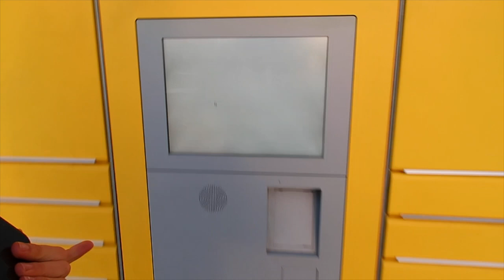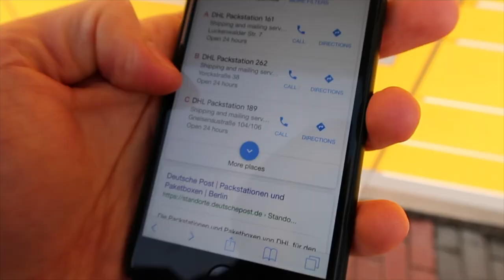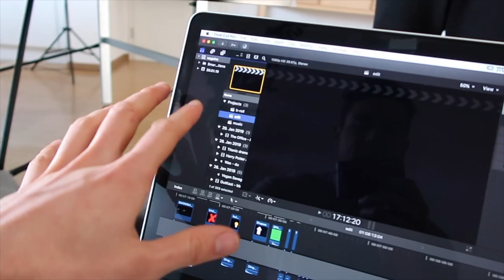TOO MUCH CAFFEINE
My new coffee machine got me excited and we try it for the first time plus lots of fun with my friends so enjoy this vloggy vlog